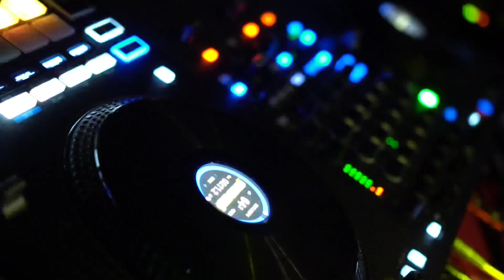8 years of Salsa with Silvia! Anniversary Party Recap 2024 🍾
🎉✨ This was our 8th Anniversary Celebration at Salsa with Silvia in Bethesda! ✨🎉
Check out our recap video capturing all the unforgettable moments from our recent anniversary social! Big big thank you to everyone who attended. From the incredible performances, we saw by Fabio and Rita, Adam and Yoii, the Encanto dance team, and a beautiful performance by the very own studio owner, Silvia. We also had a big cake and a toast to celebrate to many more years of dance. It was a night to remember with our incredible community!
And guess what? We have some exciting news to share – Ballroom dance will soon be joining our schedules! Get ready for even more variety and excitement on the dance floor!
Relive the fun and get ready for more amazing moments ahead at Salsa with Silvia! 💃🕺
Videographer: @senzalaph